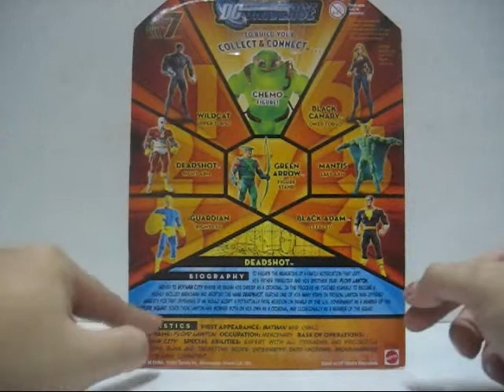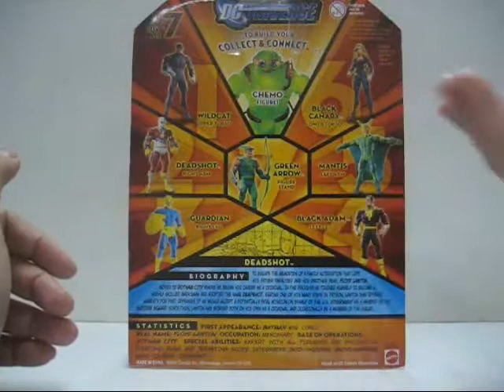2009 Mattel DC Universe Classics Chemo Series - Deadshot Toy Review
This is the 2009 released by Mattel, of the DC Universe Classics Wave 9 Collect & Connect Chemo Series and we'll be reviewing on...Deadshot action figure. I have to thank Aetherus69 for sending me this awesome figure, so thank you again! Hope you all enjoy watching this video.